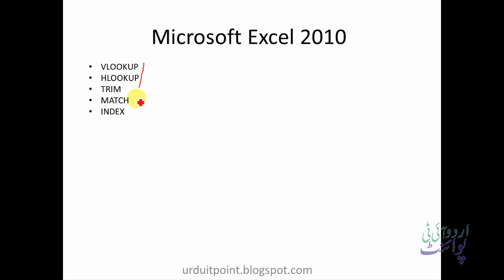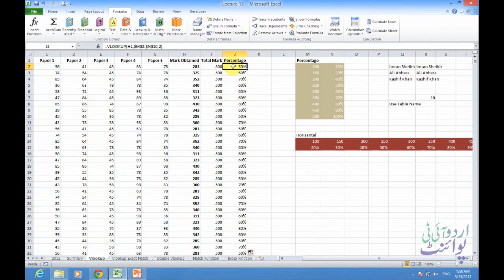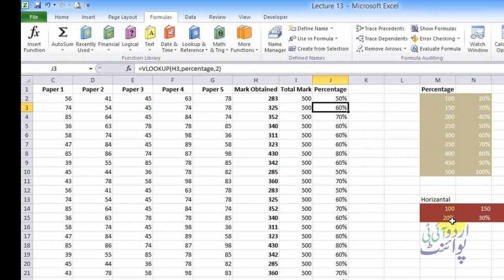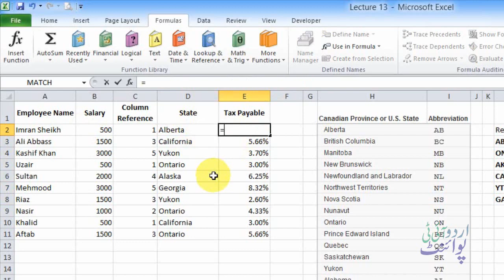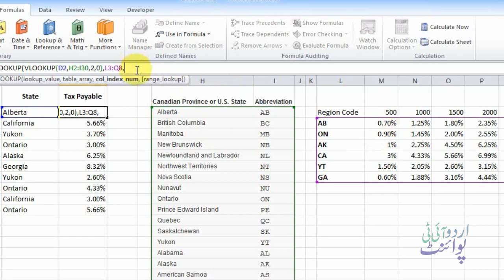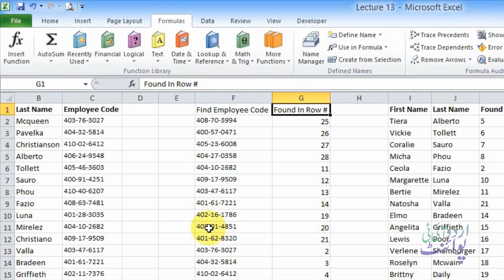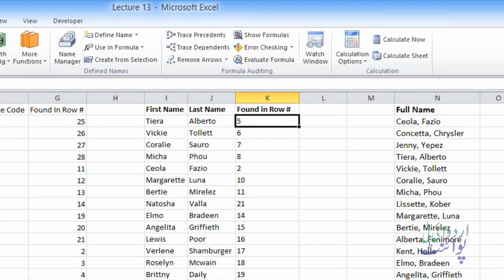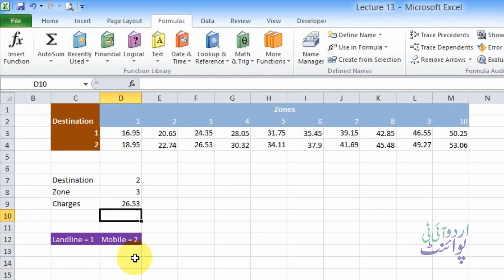Microsoft Excel 2010 Lookup and Reference Function in Urdu Lecture 13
Urdu IT Point is one of the best way to learning IT Courses free of cost. Urdu IT Point is an online website through which any people learn IT Courses in Urdu language like (Microsoft Office, MCITP, CCNA, CCNP, CWNA, A+ Certification, Advance Networking, Web Designing, Graphic) and many other IT courses without paying a dime.

Now you can access our lecture over the internet that is accessible 24 x 7 at your convenient time.